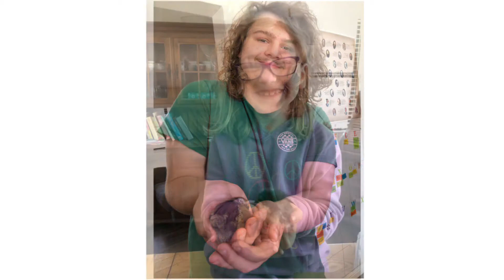Meet Our Chickens 🐓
Holy Moly! We just bought baby chicks. The kids had no clue. This is going to be a learn as we go experience sincewe have no clue what we are doing! We are so excited though and hope you guys can learn someting with us along the way. Now go on and watch the new members of our family grow into big chickens with us.